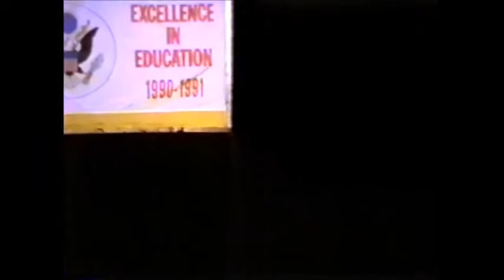Whitney High School 1992 Graduation Ceremony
Gretchen Whitney High School class of 1992 graduation Ceremony.
I couldn't catch all the last names, and I know I misspelled some first names. If I find our old yearbook I'll make some corrections. here is a list when called:
Charmie Torres 43:33
Ravi Morchi
John Shu
Anish Desai 44:15
Andrea Au
Prat  44:40
Shish
Jeun Park
John Wu 45:15
Shobha 45:30
Scott Ha 45:45
David Choi
Michael Chen
Angeli Garg 46:13
Justin Lee
Lisa Suh 46:36
Francis
Cathy Allen 47:18
Aamir
Kirsten Abundo
Nancy Abdel-Sayed
Tony Ahn 48:02
Roger Alas
Kathy Awad 48:20
Noel 49:00
Amy Binder
Heidi
Julie Brock
Tina 49:36
Chern Chow
Ray Chen 49:55
Allison Chin
Keechung Chung
Previn DeSilva
Jim Diaz 50:50
Dina Dissinger
Kristen Ebright
Karen 51:22
Ashwani Garg
Modanna Lisa 51:41
Shelly Graner
Kristina Hong?
Jason Hill
Esther
Matt Ibarra 52:30
Jill
Alejandro Joaquin
Julia
Anise Kim
Matt Kobbel 53:50
Thomas Jones
Levine
Venisa Ibarra
Udi Ho
Richard Hion 54:45
Richard Han 55:05
Robert Gutierrez 55:19
Mike Good
Tricia
Haruka Fushimi
Jacob Engle 56:00
Rick Dukhovny 56:20
Jeannette
Shaleen Desai 56:40
Steve Chung
Mark Chin
Muy Choy Chor
Dee Chen
Steve Chang 57:40
Shayla Carvalho
Gayle Brewer
Veronica Bloomfield 58:15
Lorainne
Chu Kim 59:20
Julie Krudiak
Peter Kwon 59:40
Lee
Edward Lee 1:00:00
Silvia Lee
Caroline Lew
Elaine Chen
Jose Lopez 1:00:40
Doris Sammy Martinez
Rose McCormak
Brandi Mellen
Kristine Mukai
Karthak
Rommel Navarro
Suhn 1:02:03
Jennifer Oliveras
Caroline
Mona Patel
Jason 1:02:45
Ann Pham
Cheri
Henry Park 1:03:56
Anthony Padilla
Brent
Arwin Neiman 1:04:40
Audra Narikawa
Patrick
Greg
Chuck Mckee
Kelly McClennon 1:05:30
MaryJo Lull
Jillian
David
Juan Leon 1:06:13
Karen Lee
Dana Lee
Brandy
David Kwon
Paul
Kristina
Jodi Reeves  1:08:17
Mark Rookie
Michelle Santos
Raj Shah
Willy
Morgan Shih
Theodore Shu 1:09:12
Rocel Soriano
Sharla Strichard
Kara Taguchi
Jason Taylor
Kathleen Te
Michelle Trias
Rachel Valles 1:10:35
Maryanne
Pamela Wilson
Randy Yi
Paul Yoon 1:11:25
Bobby Yum
Mark? 1:12:15
Sandy
Mona Ying
Ann Yarza
Marie Wang 1:13:09
Jennifer Vicente
Willy Tsai
Danny Toscano 1:13:50
Daniel
KevinJohn
Kai 1:14:52
Keith Stern
Mark Singerton?
Esther Shin
Kim Shelton
Salma 1:15:55
Steve Sams
James Renger
Chondra Ramali...
Marie Grace...
Jason Pereira
Angeli